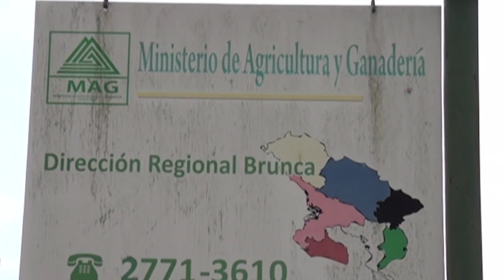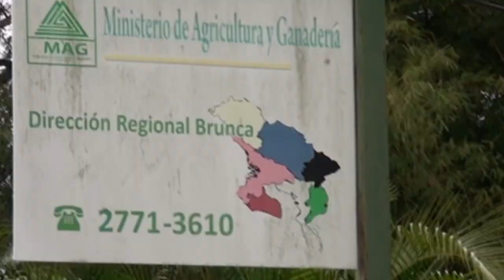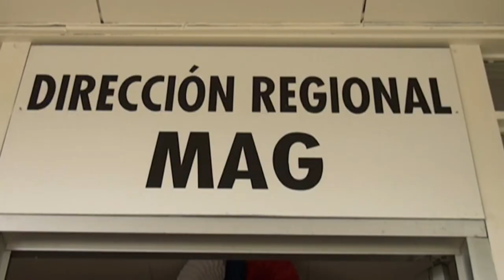138 familias productoras de Pérez Zeledón son apoyadas por medio de Puente Agro